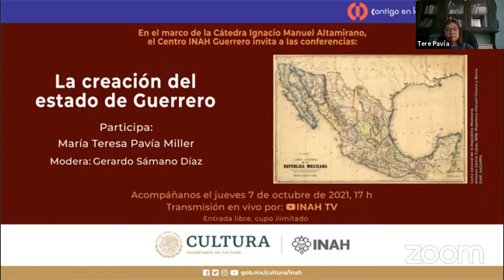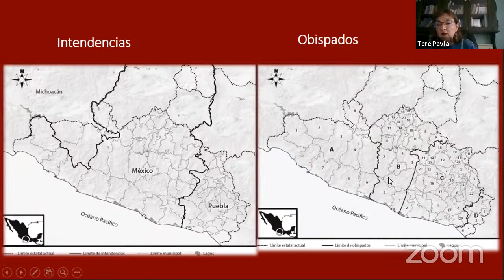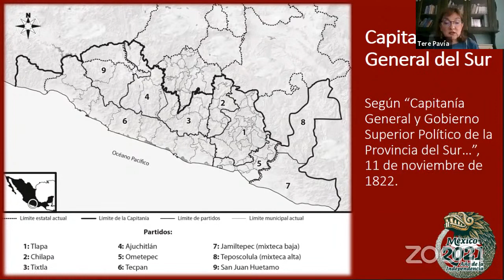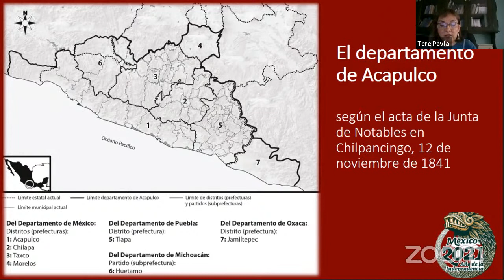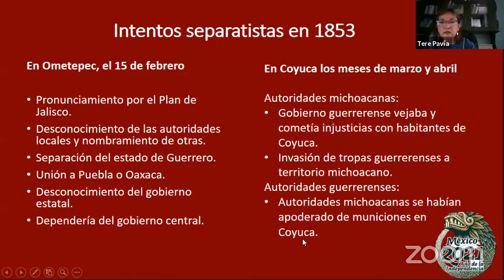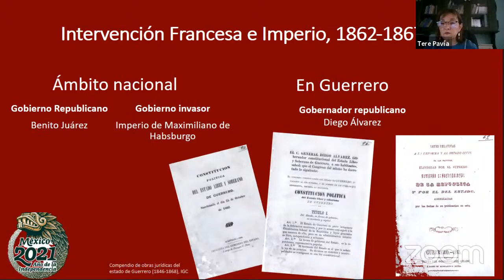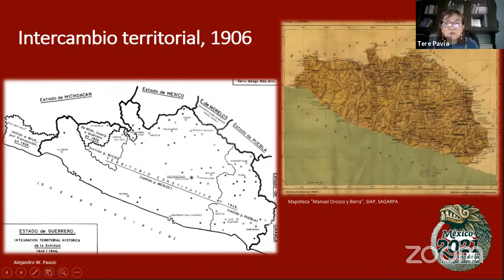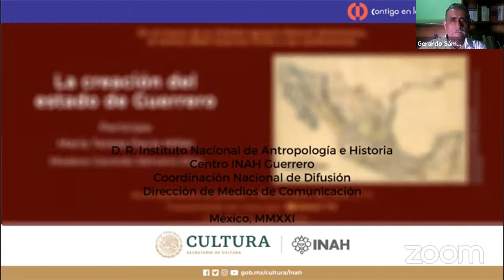Cátedra Ignacio Manuel Altamirano. La creación del estado de Guerrero.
Presenta:  María Teresa Pavía Miller.
Modera: Gerardo Sámano Díaz.